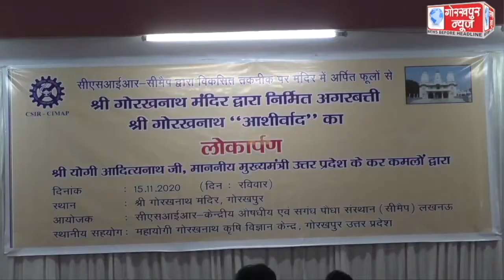मुख्यमंत्री योगी आदित्यनाथ ने रविवार को गोरखनाथ मन्दिर स्थित हिन्दू सेवा आश्रम में किया आशीर्वाद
मुख्यमंत्री योगी आदित्यनाथ ने रविवार को गोरखनाथ मन्दिर स्थित हिन्दू सेवा आश्रम में किया आशीर्वाद अगरबत्ती का लोकार्पण ,कहा,अगरबत्ती से होगा मंदिरों में चढ़ाए गए फूलो का सदुपयोग,समूह की महिलाएं बनेंगी आत्मनिर्भर,घर-घर पहुॅचेगा आर्शीवाद